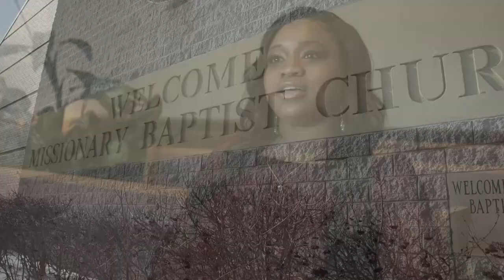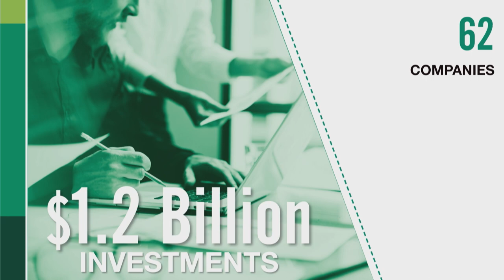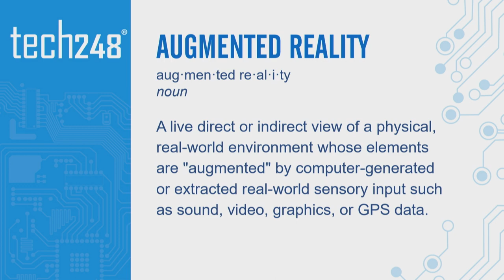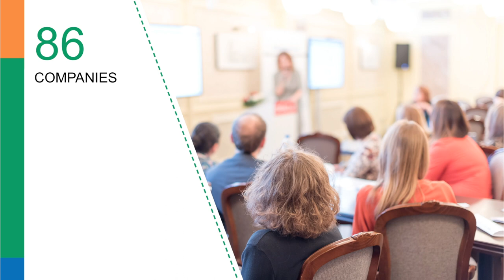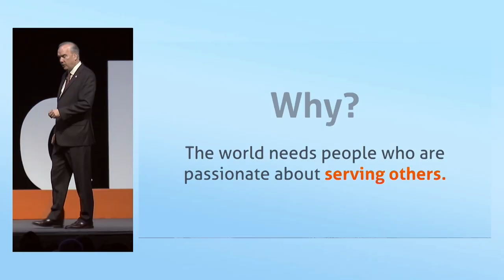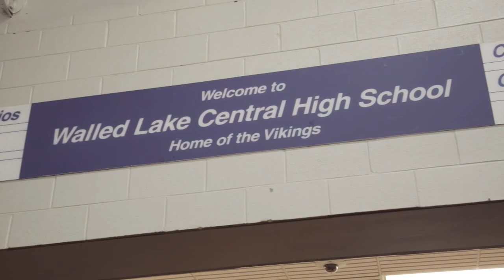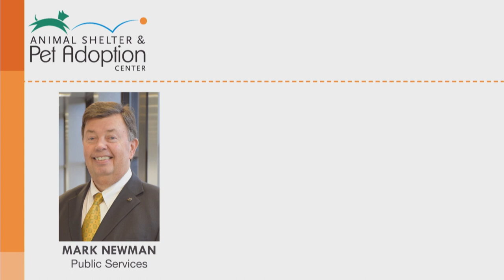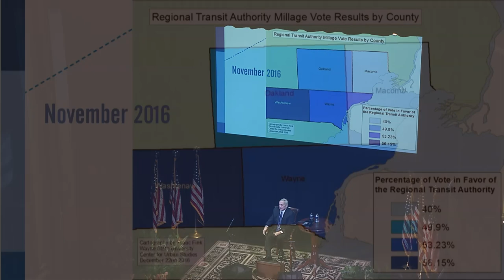State of Oakland County Address 2018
The 2018 Oakland County State of the County address held on Wednesday, February 7th at The Strand Theatre in Pontiac, Michigan.  Oakland County Executive L. Brooks Patterson addressed over 600 Oakland County businesses, community, and political leaders at this invitation-only event. The winner of the Elite 40 Under 40 Class of 2018 introduced Mr. Patterson. The County Executive recapped the highlights from 2017 and what we can look forward to in 2018. From the latest in Emerging Sectors to record investment, Patterson outlined why Oakland County is leading innovation.

The speech was also broadcasted live on WDET-FM (101.9) In addition, Oakland County livestreamed the event on the County Executive website, OakGov.com/Exec, as well as Oakland County’s YouTube channel, @OakGov, and the Executive Office Facebook page, @OakGov.EO. The county’s Twitter handle, @OakGov, featured live tweets with highlights from the speech. Those listening to the speech were encouraged to use the hashtag Brooks2018 to join the conversation. Digital copies of the typewritten speech are available afterward at OakGov.com/exec and on the Executive Office Facebook page. Post-production versions of the speech will be distributed by 10ten Studios.com to local cable channels for re-airing.